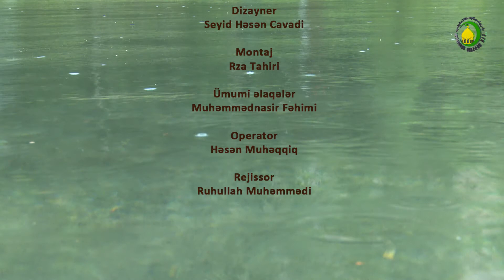51 Allahın fellərinin hədəfi(1)-Höccətül-İslam vəl-müslimin Firuz Yaşaroğlu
Mutaal Allahın gördüyü işlərin hədəfli olması barədə iki nəzəriyyə mövcuddur:
Biri budur ki, Allahın işləri hədəflidir.Çünki Allah kamil bir varlıqdır və hədəfsiz iş görməz.Bunun müqabilində olan nəzəriyə isə budur ki, Allahın işləri hədəfsizdir ,çünki hədəflə görülən iş müəyyən boşluqların doldurulması üçündür. Allah Kamil varlıq olduğu üçün bu onda təsəvvur olunmaz.
Birinci nəzəriyyə doğrudur.